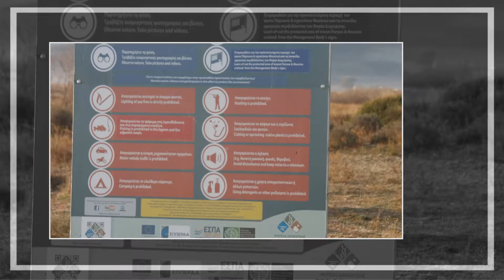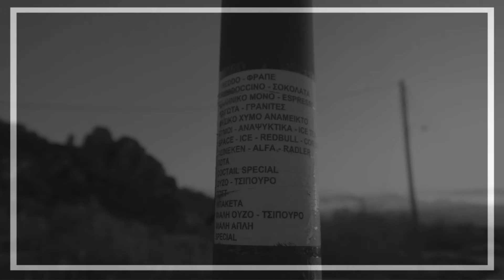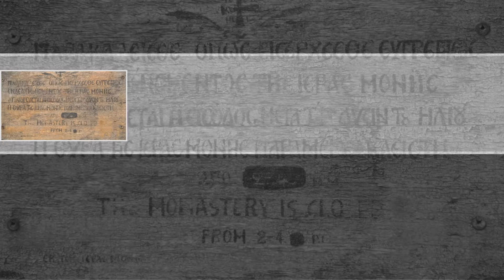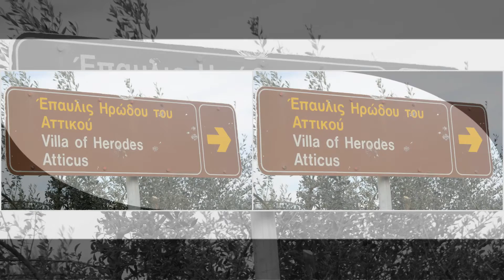Die ersten Tage Griechenland 2016 Paralio Astros .....